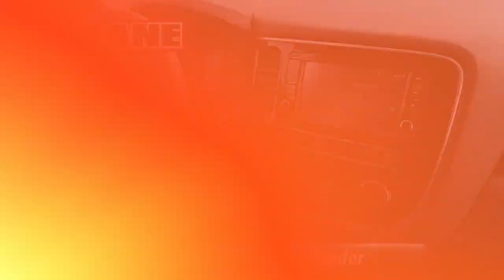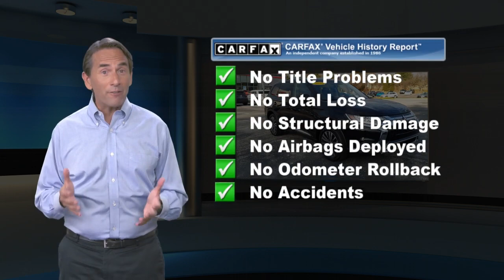Used 2019 Mitsubishi Outlander ES, Malvern, PA 6119712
BLUETOOTH!, EXTRA CLEAN!, LOW MILES!, ONE OWNER LOCAL TRADE!, REARVIEW CAMERA!, USB PORT!.SLOANE CERTIFIED: This vehicle comes with a 3,000 mile/90 day limited comprehensive warranty, 15,000 mile/12 months of no-cost (Sloane Sponsored) maintenance and Free State Safety Inspections. The vehicle has undergone a 150-point inspection, and passes all State Safety and Emissions requirements.Priced below KBB Fair Purchase Price! Awards:* 2019 KBB.com 5-Year Cost to Own Awards 25/30 City/Highway MPGFor 30 years, there's no place like Sloane.

[RLVID:10129:e017ac8a947c4c9a:9231ca2995a6ca47:1]